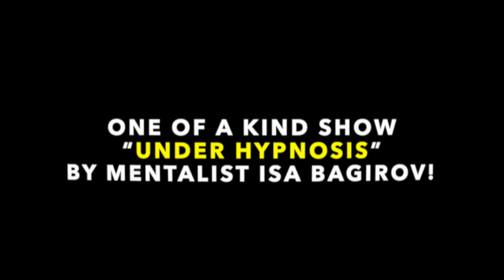Isa Bagirov Show "Under Hypnosis" in Los Angeles. November 4th 2021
Show will be performed on the legendary stage of Dolby Theatre in Hollywood, the home of Oscars.
Language: Russian with synchronized English translation via personal headsets.
For more info/ questions call/text 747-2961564